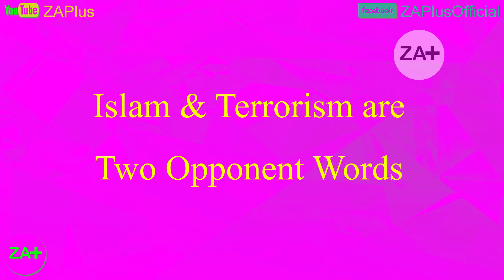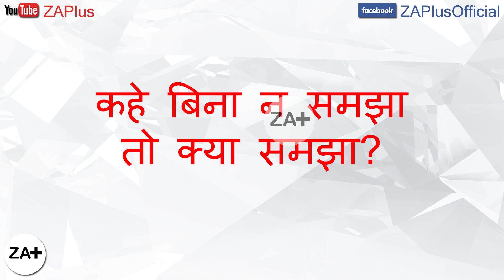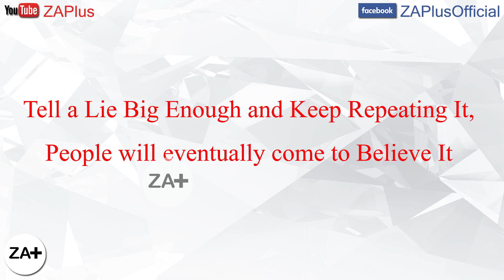Terrorism: Facts vs Myths/Propaganda? || आतंकवाद: तथ्य और मिथक/प्रचार? || ZA Plus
राष्ट्रीय आकड़ों के हिसाब से कितने प्रतिशत आतंकवादियों पर मुसलमान होने का आरोप हैं?

भारत में, और दुनिया में भी, राजनीतिक कारणों से, मीडिया, सोशल मीडिया वगैरा का योजनाबद्ध प्रयोग करके, एक ऐसी आम धारणा बना दी गई है कि आम लोगों को लगने लगा है, जहाँ भी आतंकवाद है उसके पीछे मुसलमान हैं.

आप जानते हैं कि इस्लाम और आतंकवाद, दो विपरीत अर्थ वाले शब्द हैं और इस्लाम की सारी शिक्षाएं आतंकवाद की विरोधी हैं, लेकिन इस्लाम की शिक्षाओं को तोड़ मरोड़कर Terrorism से ऐसे जोड़ा जाता है, जिससे मुसलमानों की एक भयानक तस्वीर आमजन के मन मष्तिष्क में बन चुकी है.

तो आईये अब बात करते हैं दहशतगर्दी के राष्ट्रीय और अंतर्राष्ट्रीय आंकड़ों की, जिसे हमेशा छिपा कर रखा जाता है, मतलब जिसका आम तौर पर प्रचार नहीं किया जाता, जबकि इस सच्चाई को भी जनता के सामने प्रस्तुत होना ही चाहिए.

वैश्विक आतंकवाद डेटाबेस के अनुसार India में 2001 से 2016 तक कुल 5,825 आतंकवादी हमले हुए. इन घटनाओं की एक ख़ास बात यह है कि इनमें से 80% attacks चुनावों के समय के आस पास हुए, इस ख़ास बात से एक समझदार व्यक्ति वास्तविकता खुद बा खुद समझ जाता है जिसके कहने की ज़रूरत नहीं है क्यूंकि एक मशहूर कहावत है कि कुछ बातें अगर बिना कहे न समझी जाएँ, तो उन्हें बताने का कोई फायेदा नहीं.

खैर, इन सभी हमलों को मोटे तौर से चार प्रकारों में विभाजित किया जा सकता है यानि आरोप के आधार पर, यह सभी हमले इन चार प्रकार के लोगों या संगठनों ने किये हैं;

1 42% हमले Naxalite या Maoist ने किये हैं,
2 35% हमले Other या Unknown ने किये हैं,
3 22% हमले Separatist या Secessionist ने किये और
4 Islamist पर केवल 0.93% हमलों का आरोप है.

इस प्रकार हम देखते हैं कि 1 प्रतिशत से भी कम के आंकड़े को 100 फीसद बनाकर सारा Discourse चलाया जाता है और 99% घटनाओं पर जैसे कोई बात ही नहीं होती.

इन सभी दुर्घटनाओं का दुष्प्रचार जिन कारणों से किया जाता है उनमें से एक लक्ष्य है इस्लाम धर्म की छवि को खराब करना, जिससे आपको इसकी शिक्षाओं से, जब तक संभव हो, जितना संभव हो, दूर रखा जा सके.

वे चंद लोग जो इस दुनिया को शोषण का स्थान बनाकर रखना चाहते हैं, जानते हैं कि संसार की सारी समस्याओं के हल की इस अंतिम ईश्वरीय चाबी को जब तक आमजन के हाथों से दूर रखा जाएगा, तब तक ही उनका शोषण संभव है. जहाँ यह जनता के हाथ लगी, तो कुछ वक़्त न गुजरेगा कि एक एक आम आदमी न सिर्फ ग़रीबी रेखा से ऊपर हो जायेगा बल्कि उसकी सारी समस्याएं ही हल हो जाएँगी. न तो उनका शोषण किया जा सकेगा, न उन्हें अन्धविश्वास में फंसाया जा सकेगा.

बातें और भी हैं, लेकिन इस सम्बन्ध में अभी के लिए फ़िलहाल इतना ही, जल्द मिलते हैं इस्लाम के संबध में किसी ओर सवाल के जवाब के साथ, अभी दें अनुमति.

धन्यवाद.